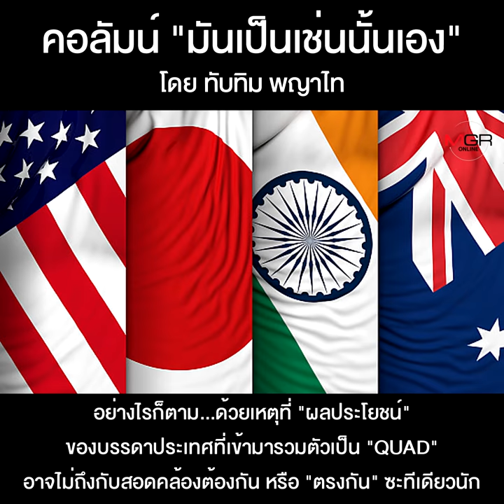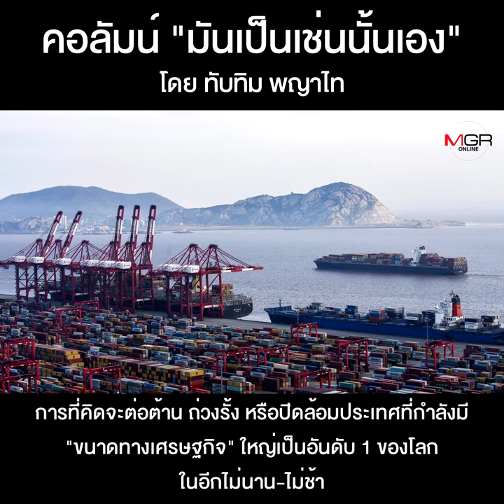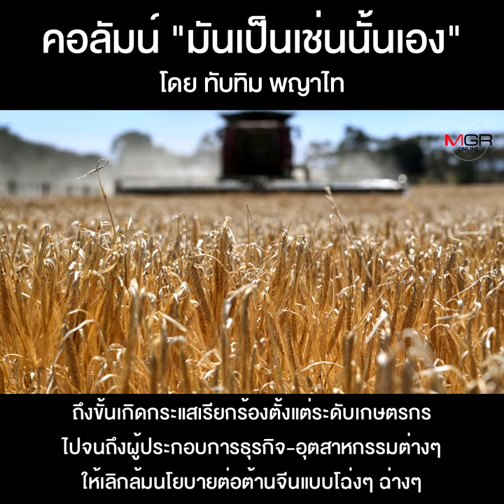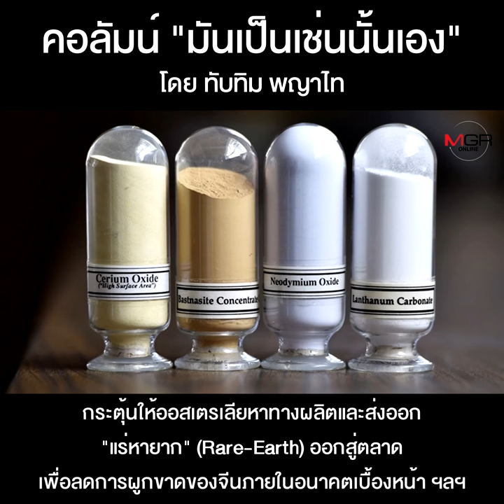“QUAD” กับความเป็นไปได้ในการ “ต่อต้านจีน”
คอลัมน์ “มันเป็นเช่นนั้นเอง” โดย ทับทิม พญาไท : “QUAD” กับความเป็นไปได้ในการ “ต่อต้านจีน”